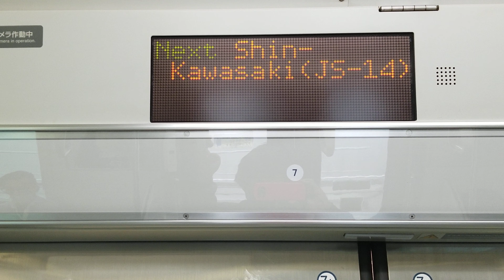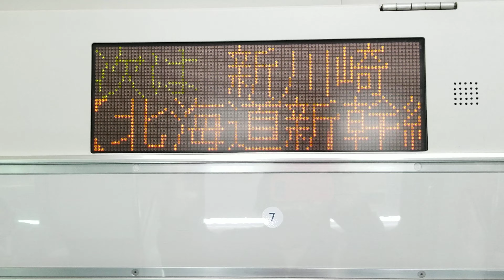E231系1000番台2536Y・U63+U591湘南新宿ライン宇都宮線直通普通宇都宮行横浜駅高速入線～発車車内自動放送まで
横浜駅発車メロディーGotadelVient

自分のが好きな小山車後期の相棒の編成U-591